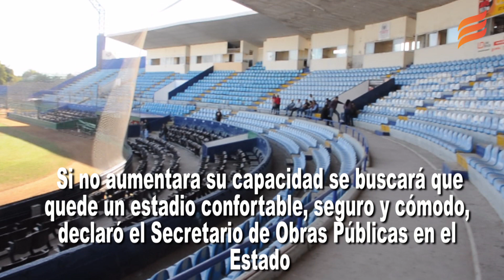Prevén ampliar a 10 mil capacidad del estadio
Guasave, Sin. Aunque no se ha definido aún un proyecto sobre la remodelación del estadio Francisco Carranza Limón, el secretario de Obras Públicas en el Estado adelantó que lo ideal sería aumentar a 10 mil la capacidad de asistencia al inmueble donde se prevé el retorno del equipo de béisbol profesional para la próxima temporada.